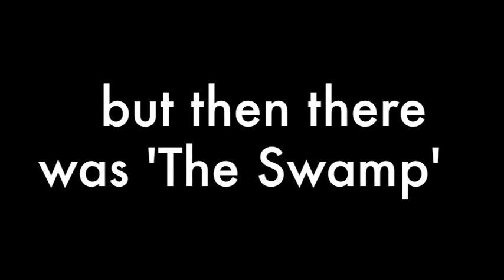Tyn Y Berth 09